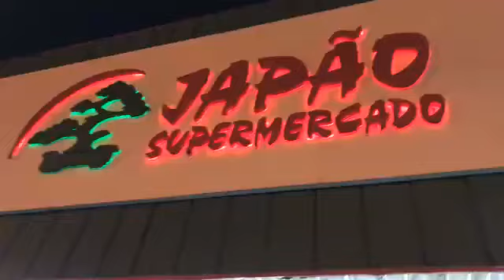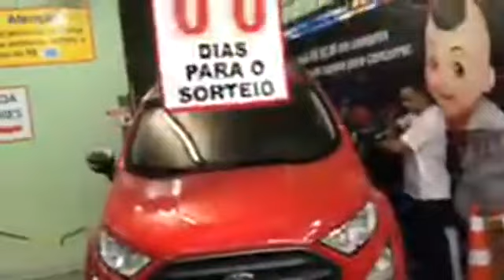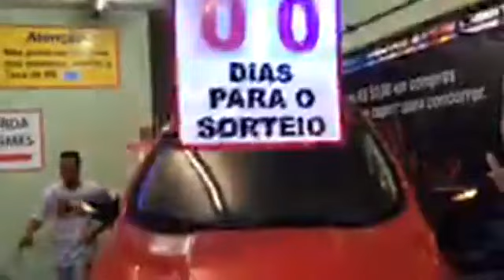GANHADORA DO CARRO -PROMOÇÃO JAPÃO 2020